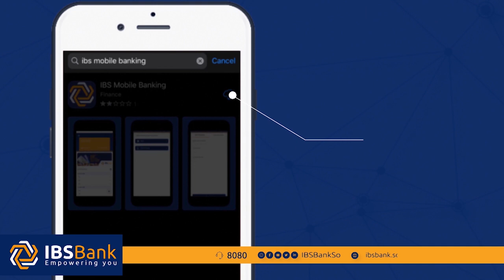Warmurtiyeed laga soo saaray Shirkii Mudulood ee lagu dhisay gudoonka golaha horumarinta Mudulood